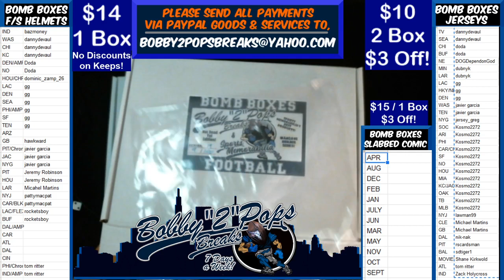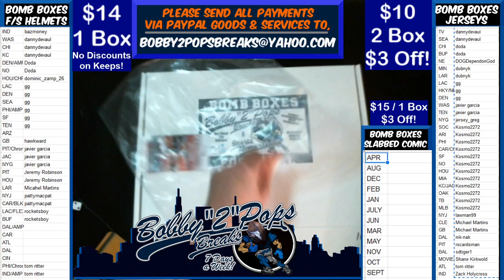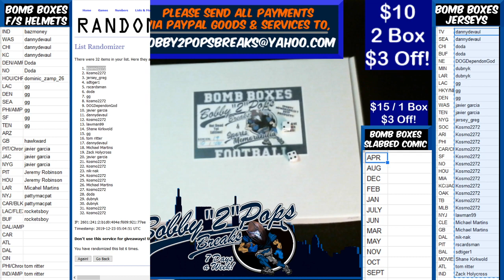12 22 19 Bomb Boxes Jersey 2 Box Break J Montana and K Allen Picture Jersey